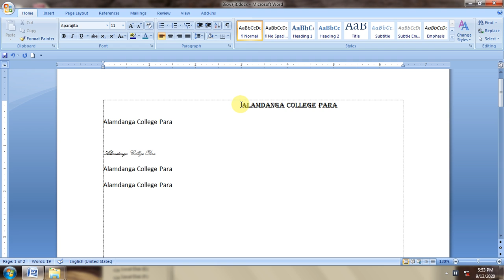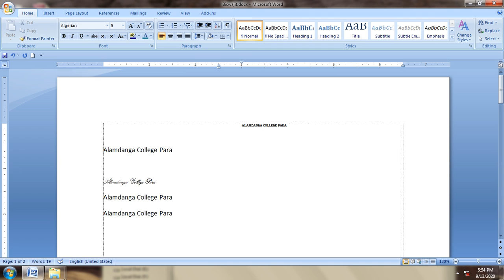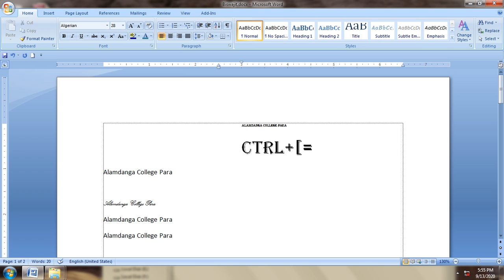How To Create Font Size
How To Create Font Size. Document Font Size.